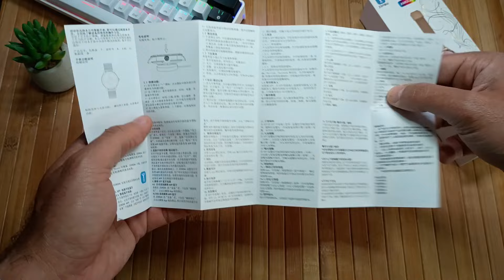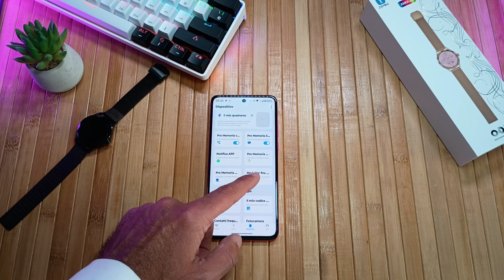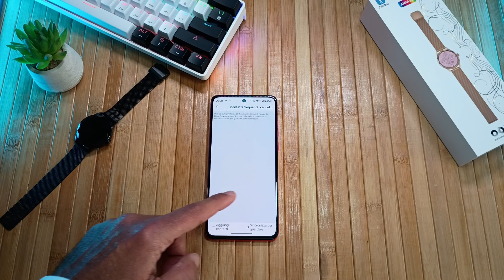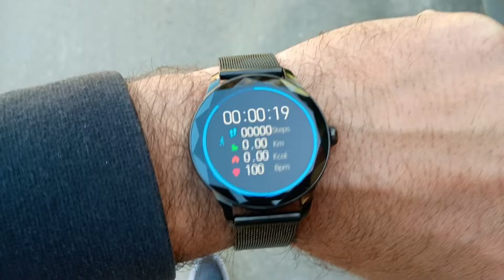ZORDAI OD8 - Smartwatch di design AMOLED per un pubblico femminile per Android e iPhone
⌚ Ecco il nuovo Zordai OD8, più che un semplice smartwatch è praticamente un oggetto di design dedicato ad un pubblico femminile.

✔Video in collaborazione con Zordai

🗓 COMMERCIAL COLLABORATIONS
✉️WECHAT: Paolettophonefixer

😱 GRATIS PER 30 GIORNI, ecco i VANTAGGI:
1️⃣ SPEDIZIONI GRATUITE IN APPENA 24 ORE
2️⃣ FILM E SERIE TV CON AMAZON PRIME VIDEO
3️⃣ OFFERTE ESCLUSIVE IN ANTEPRIMA
4️⃣ 16 PARTITE UEFA CHAMPIONS LEAGUE OGNI ANNO
5️⃣ NUOVI VIDEOGIOCHI PC GRATIS OGNI MESE
6️⃣ SERVIZIO DELIVEROO PLUS FOOD DELIVERY GRATIS

🔎 Phone Blog Italia partecipa al programma dei partner di Amazon e riceve un compenso economico sull'acquisto dai propri LINK